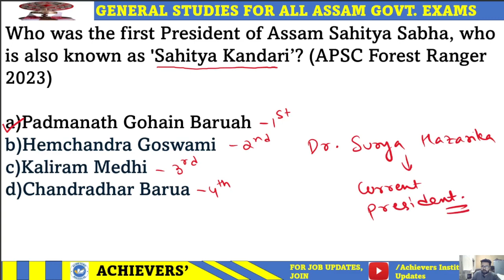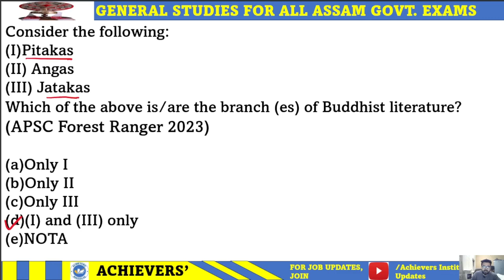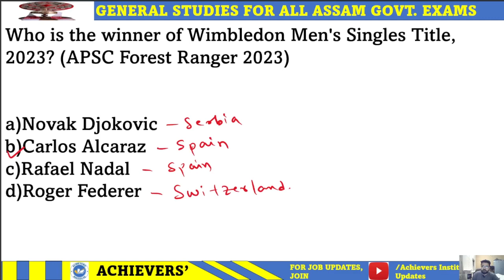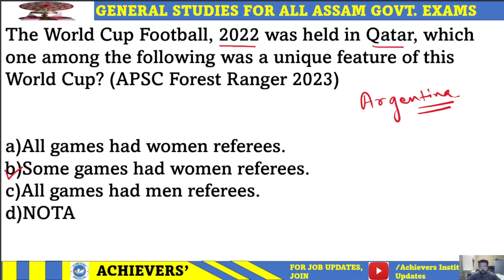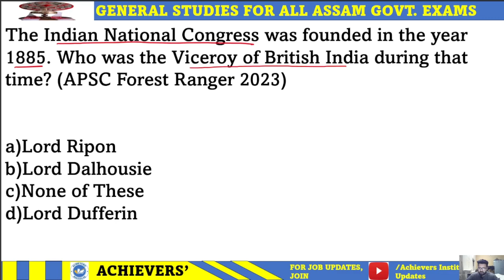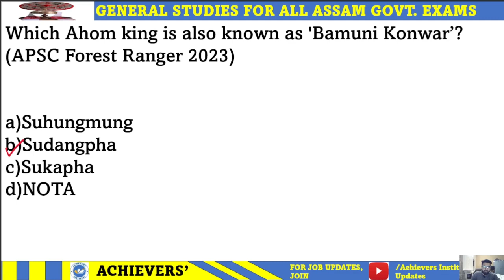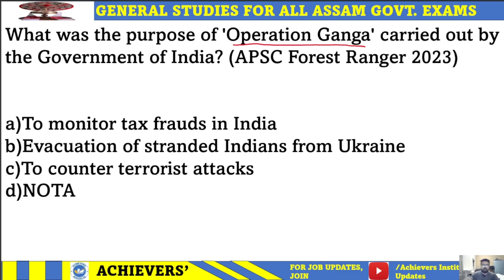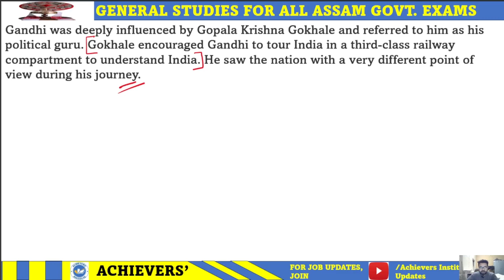PREVIOUS YEAR MCQs FOR ADRE 2.0 AND ASSAM POLICE SI II PART 23 II ADRE 2.0 II SBI PO II ASSAM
Unlock the Wonders of Assam: A Comprehensive General Studies Journey 🌟

🎥 Video Description:

In this captivating video, we delve deep into the heart of Assam, unveiling its cultural heritage, historical significance, natural splendors, and much more. Get ready to embark on a mesmerizing journey through the diverse landscapes and fascinating facts that make Assam a truly unique part of India.

🔹 Video Highlights:

🔸 Cultural Heritage: Explore the vibrant cultural mosaic of Assam, from its traditional dances and music to its delectable cuisine and festivals, celebrating the state's diversity.

🔸 Historical Marvels: Journey through time as we unravel the historical treasures of Assam, including ancient monuments, palaces, and archaeological sites, shedding light on its glorious past.

🔸 Natural Wonders: Immerse yourself in the breathtaking beauty of Assam’s landscapes, from the lush tea gardens of Assam to the majestic Brahmaputra River, discovering the state's natural wonders.

🔸 Wildlife and Biodiversity: Discover Assam's diverse wildlife and rich biodiversity, showcasing its national parks, wildlife sanctuaries, and rare flora and fauna.

🔸 Economic Significance: Learn about Assam's economic contributions, including its tea industry, oil reserves, and other sectors driving the state's growth and development.

🔸 Social Initiatives: Explore the social initiatives and unique practices that make Assam a socially progressive state, focusing on education, healthcare, and community development.

➡️ Students preparing for competitive exams with a focus on Assam.
➡️ Travel enthusiasts eager to explore the cultural and historical heritage of Assam.
➡️ History buffs and anyone interested in the diverse culture and traditions of India.

This video isn’t just about facts; it's about experiencing Assam. Whether you're a student aiming for exam success or a curious traveler seeking insights, our video provides an immersive and educational journey through Assam’s general studies aspects.